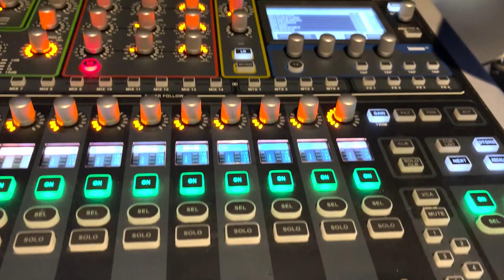Tech Night Class - Wednesday Evenings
A peek at our Tech Night class.  Just one of our many offerings at The Company Theatre.